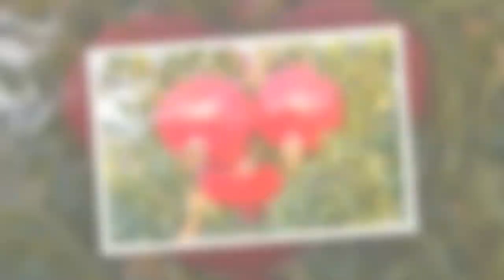Pomegranate Garden Photos